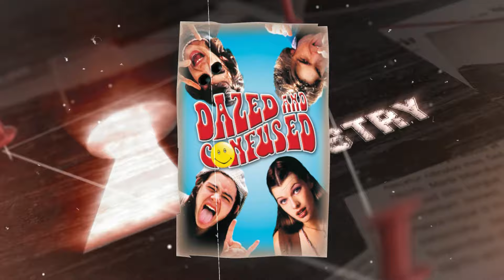10 MESSY Celeb Couples You COMPLETELY Forgot About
10 Black Celeb Couples You Forgot About (Some Are… EXTREMELY Bizarre!)
Nick Cannon and Kim Kardashian's relationship was one of the most intriguing and talked-about celebrity romances of the mid-2000s. Their brief but high-profile dalliance captured the attention of tabloids and fans alike, primarily due to their contrasting backgrounds and public personas.

00:00 Intro
03:47 Nick Cannon and Kim Kardashian
06:43 Matthew McConaughey and Janet Jackson
09:37 Drake and Tyra Banks
12:23 Kimora Lee Simmons and Djimon Hounsou
15:08 Chelsea Handler and 50 Cent
17:42 Brad Pitt and Sinitta
19:56 Kanye West and Alexis Phifer
22:11 Ciara and Bow Wow
24:35 Amber Rose and 21 Savage
27:13 Nicki Minaj and Meek Mill